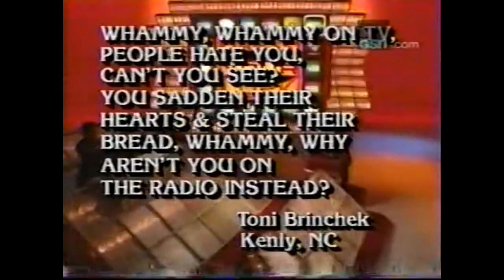Press Your Luck #388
Episode 388
Ralph/Alex/Jane